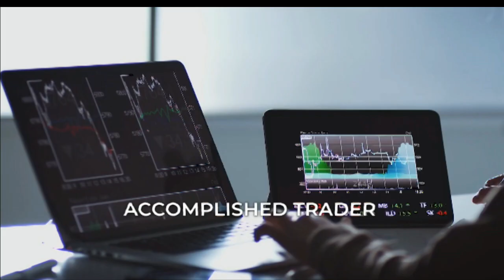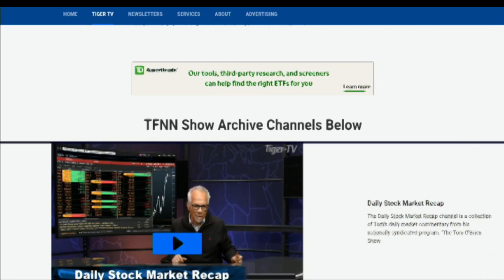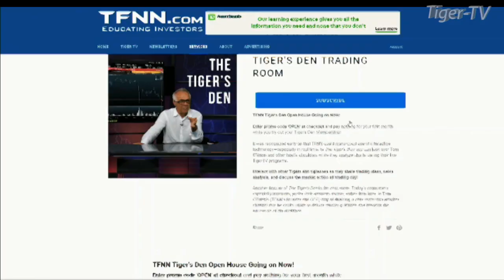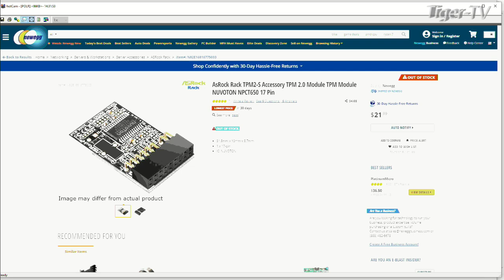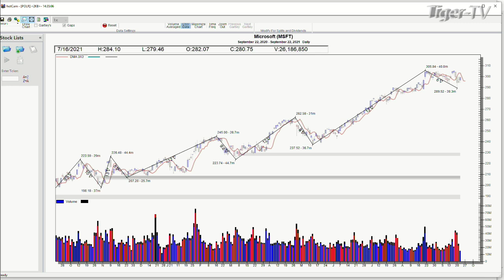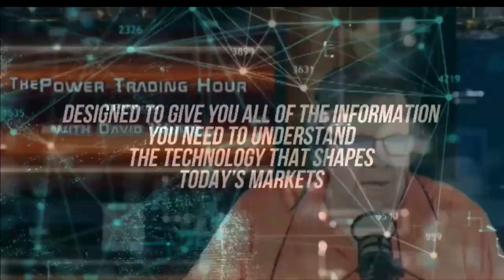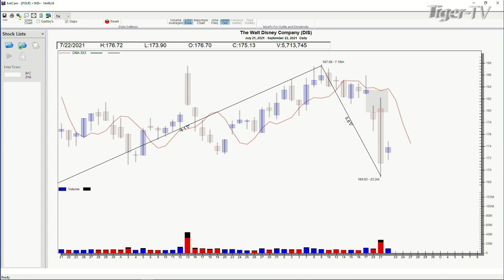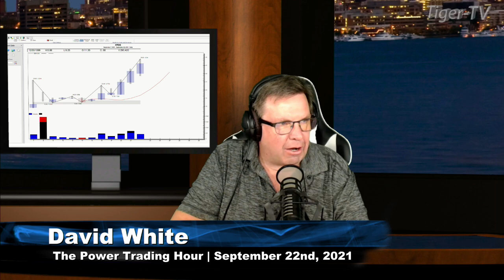September 22nd, The Power Trading Hour with David White on TFNN - 2021